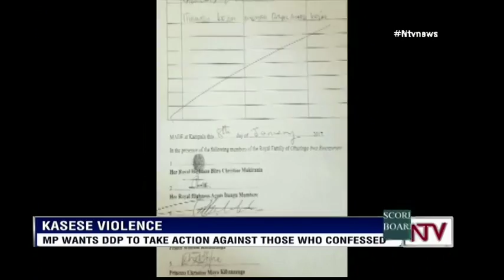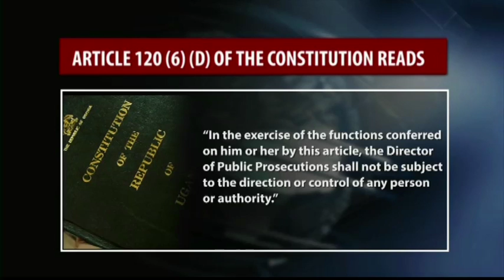Rhoda Scoreboard - The Automatic Popping Scoreboard - in NTV Uganda News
The scoreboard shows any sport in the world in any league that the TV station may choose.  The designs are easy to customize and it can show more than just scores eg top scorer, upcoming matches, penalties etc. Showing in NTV Evening News